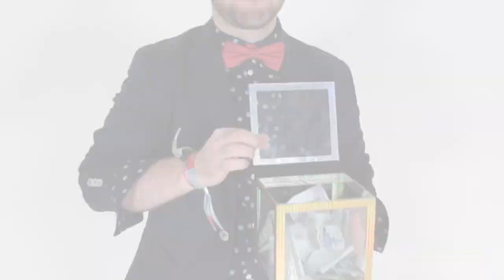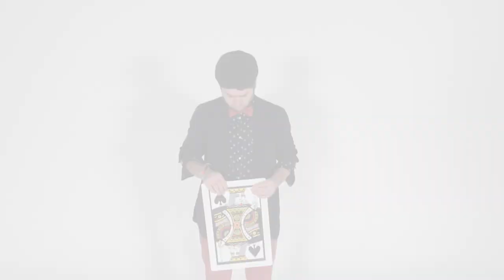Szabó István I Bűvész I Bűvészműsor I Humor és Szemfényvesztés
További infók és műsorrendelés: szaboistvanbuvesz.hu

SZABÓ ISTVÁN - bűvész, a Szemfényvesztő Produkció bűvésze, két évadon át az A38 hajó rendszeres fellépője, a stand up comedy elemeit a bűvészettel ötvöző színpadi szemfényvesztés mestere.

2015-ben a milánói Világkiállítás (EXPOMilano) hivatalos bűvészeként több mint ötezer nézőt kápráztatott el, majd a Fővárosi Nagycirkusz több gálaműsorában is szerepelt. István ereiben is a bűvészet csordogál: az egyetlen hazai bűvészdinasztia harmadik generációs képviselője, Magyarország 1969-ben alapított legendás bűvészboltjának - a Figaro Bűvészboltnak - vezetője.

Jó kommunikációs készségét és humorát nem csak a színpadon bizonyította, több éven át vezetett saját rádió showt kereskedelmi csatornákon.